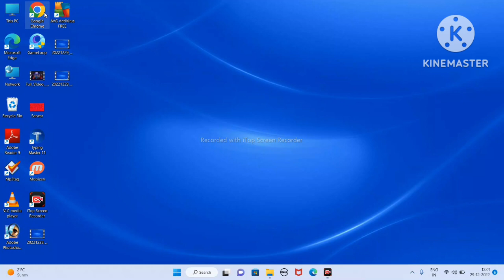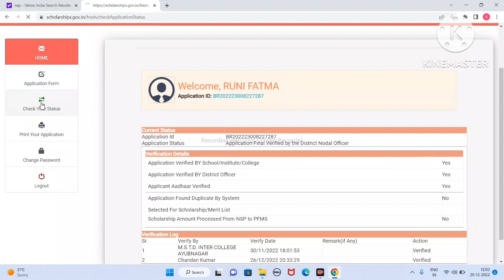scholarships ka status kaise pata kare#scholarships ka status jane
Aaj ki video mai hum Janenge ki mobile se banaya hua ticket ko PDF kaise banaya jata hai  --~--
scholarships ka status kaise pata kare ghar baiuthe post ya pre matric ka scholarships ka status jane